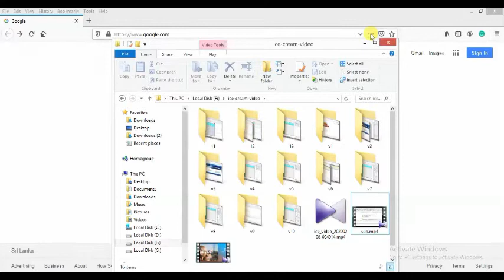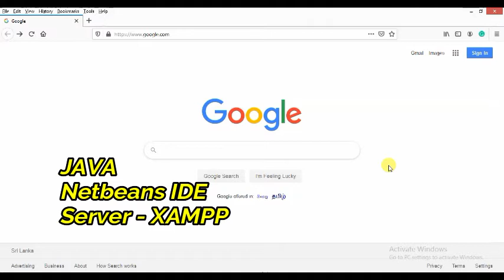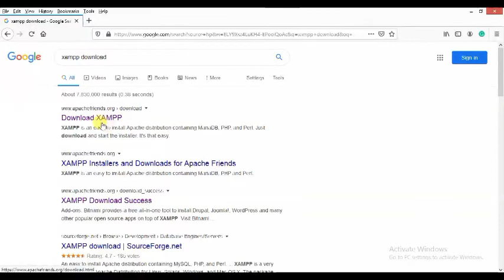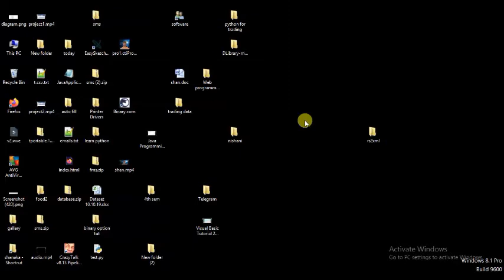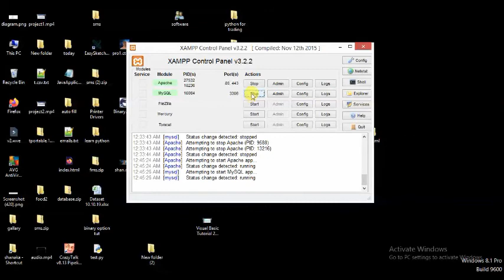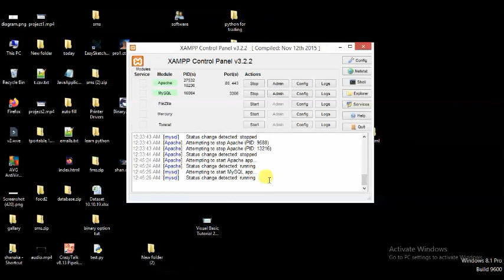java netbeans project - 01 - shanaka wijerathna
java install කරන ක්‍රමය මේ වීඩියෝ එකෙන්